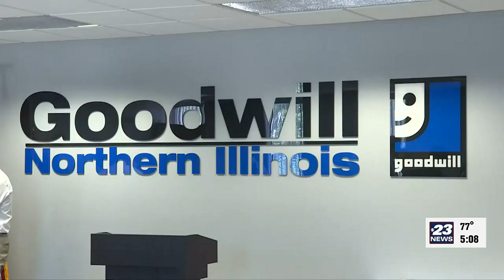School district officials and health experts ask drivers to stay safe ahead of the fall semester